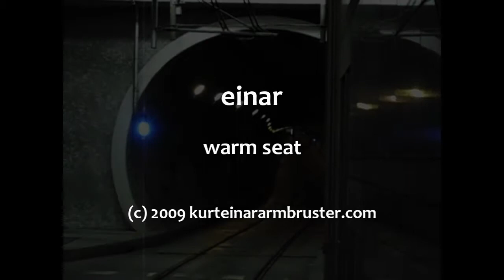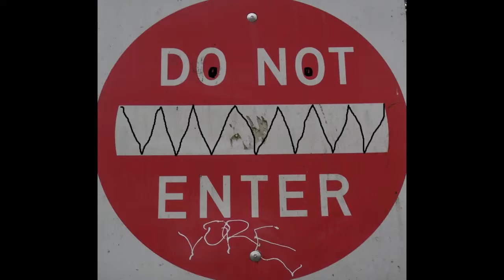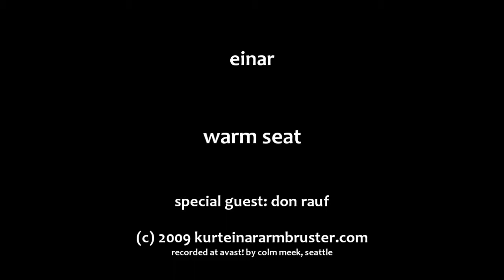Warm Seat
Music Video